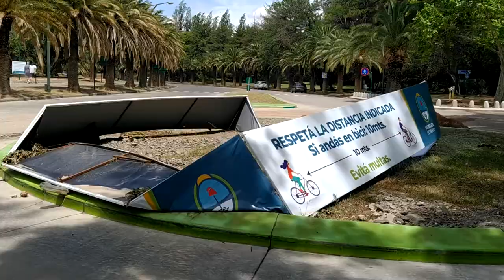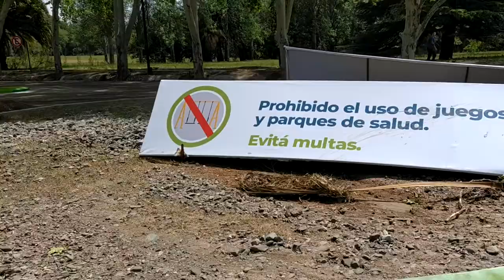Día Después Tormenta de Granizo y Aluvión en el Parque - Mendoza - Argentina (13/11/2020)